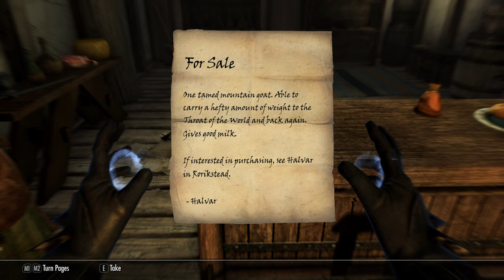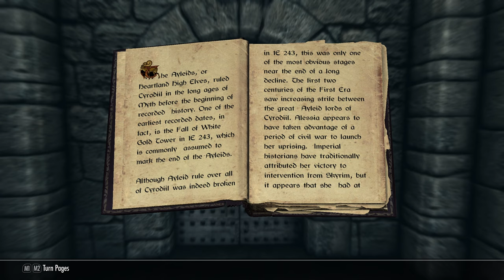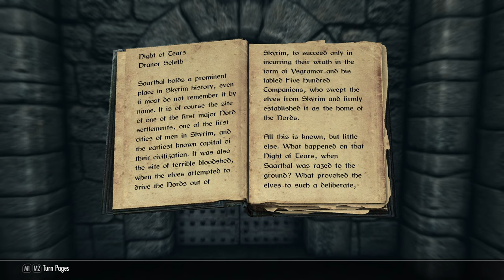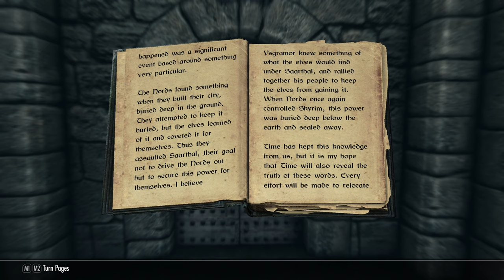Skyrim Anniversary Edition / Legendary Difficulty Survival Mode Part 8 - The College Has Eyes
Welcome to a brand new series of a Legendary survival mode playthrough of The Elder Scrolls V: Skyrim Anniversary Edition. In this episode we continue our effort to build our character up a couple levels and then make a grand return to the college with stolen books in hand. After our efforts are compensated, we inform Tolfdir of what it actually is that we now house at the college, then we are visited again from a member of the mysterious Isle of Artaeum.

I'm a brand new channel and what I promise to bring you is consistent uploads and (Hopefully :)) entertaining content with every video I put out. With every video I make, the opportunity I have to entertain someone or let someone sit back and forget about the stresses of life is at the forefront of my mind... Hope you enjoy :').